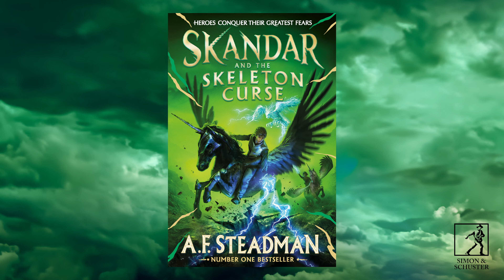Skandar 4 book reveal at The White Horse, Uffington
What better place to reveal the title and cover for Book 4 in A.F. Steadman's epic SKANDAR series than The White Horse at Uffington!